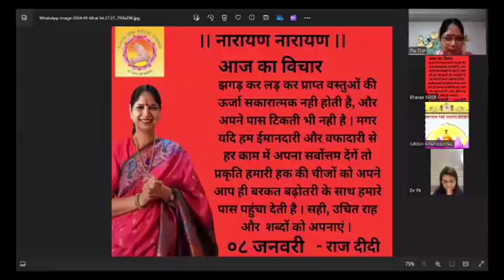आज का विचार - 08 January 2024